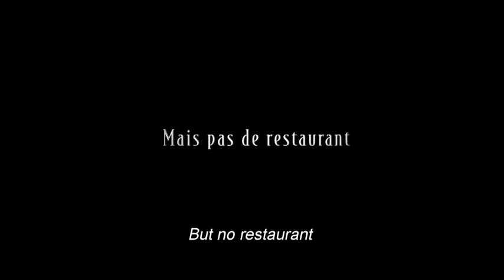Oui, šéfe! (en trailer)